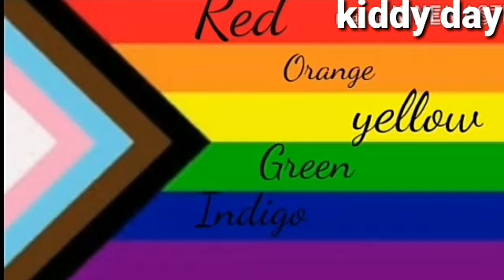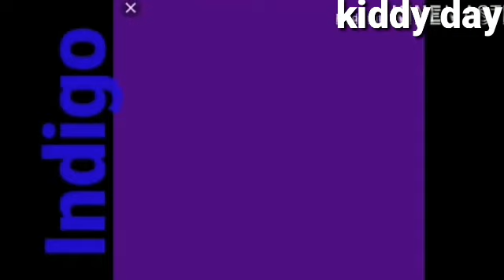LKG,UKG, class 1 online class/ Latest Rainbow colours song in English/Mazhavil Nirangal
Rainbow Colours song
 in english
Mazavilinte nirangal
White sunlight into the
Seven colours of the spectrum
Red
Orange
Yellow
Green
Blue
Indigo
Violet
Online padana sahayi